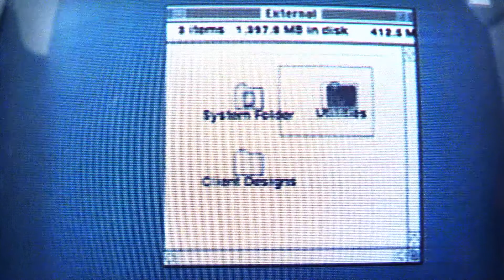The Cable Guy (Jim Carrey) Кабельщик Джим Керри